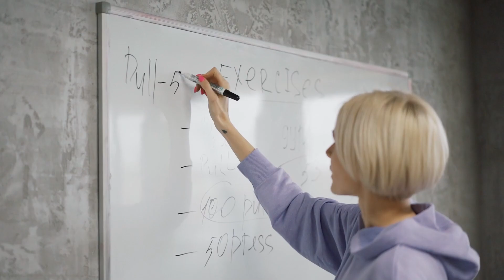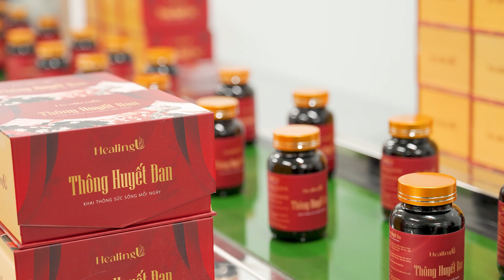THÔNG HUYẾT ĐAN SỐ 1 BỒI BỔ SỨC KHỎE| HEALINGU GROUP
Thông huyết đan bồi bổ sức khỏe, lưu thông khí huyết, ngăn ngừa tai biến đột quỵ